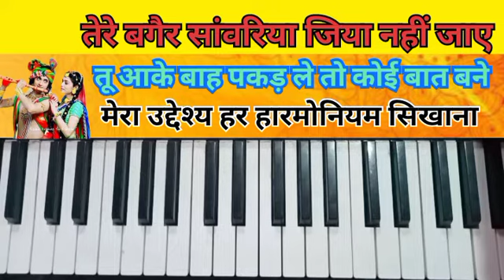Tere bagair sanvariya jiya nahin jaaye tu aankhen hath pakad Le to koi baat baneहारमोनियम पर बजाना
Tere bagair sanvariya jiya nahin jaaye tu aakar bahan pakad Le to koi baat bane   Hello guys ,
Welcome in our youtube channel  “Harmonium Gandharv”